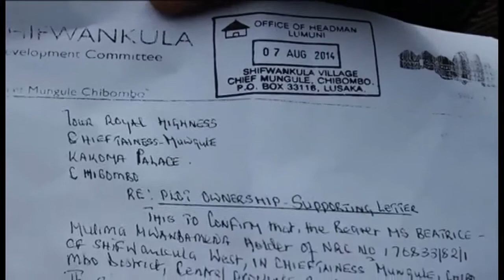SHINFWANKULA LAND UPDATE 02 04 16